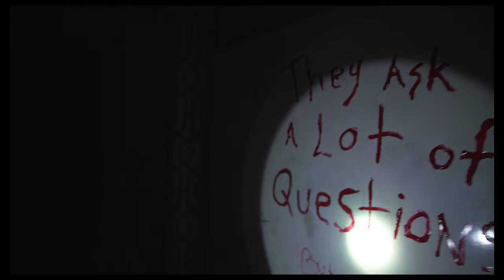DTF! "TRAILERS" Showcase Trailer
The DTF! Showcase Trailer for the September 2023 show!